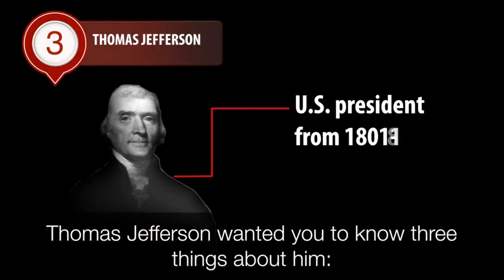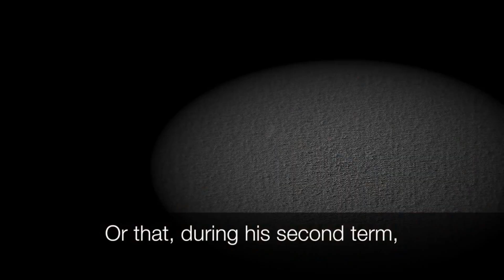The importance of knowledge | علم کی اہمیت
The importance of knowledge